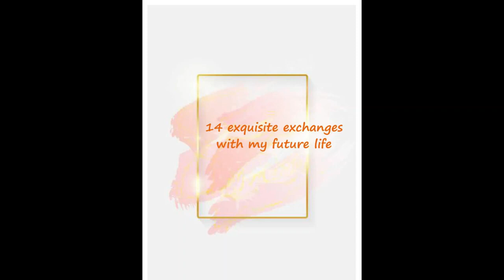(English) June 4 Palace of the Womb